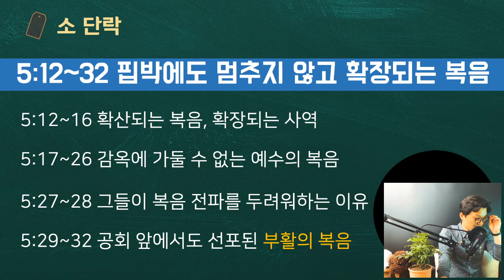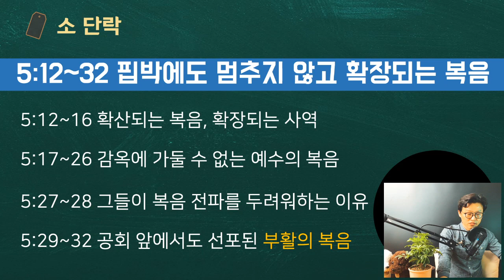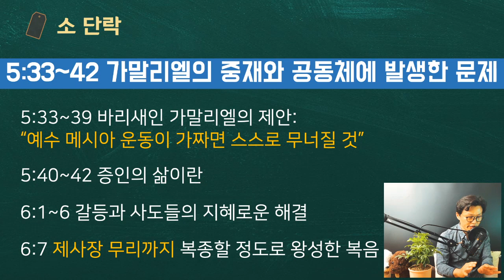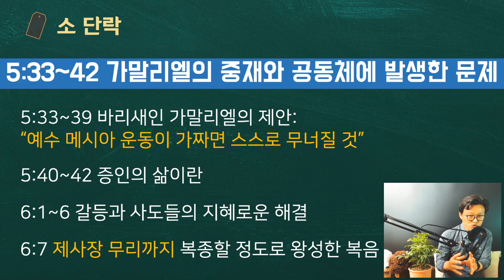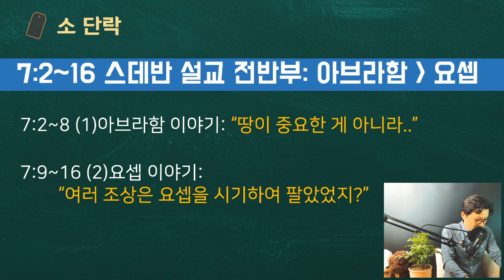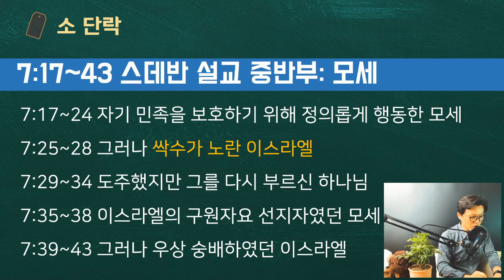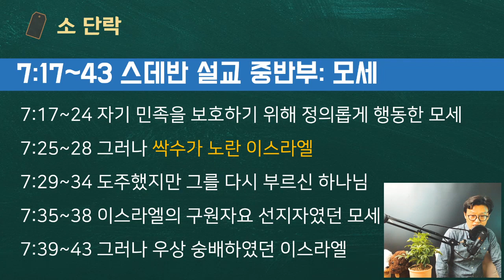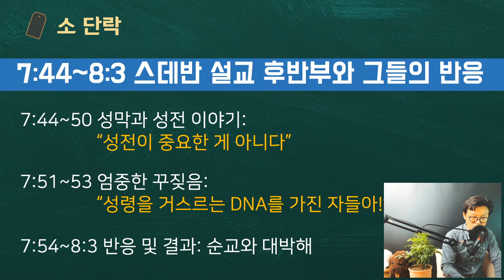해설통독8️⃣ 행5~7장 📍설교 듣다가 모두가 짱돌 든 사건 👉🏻설교가 얼마나 충격적이었기에 유대인들이 귀를 막고 소리 지르며 돌 들고 달려 들었을까?